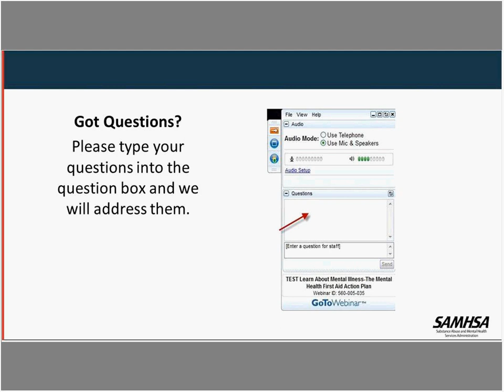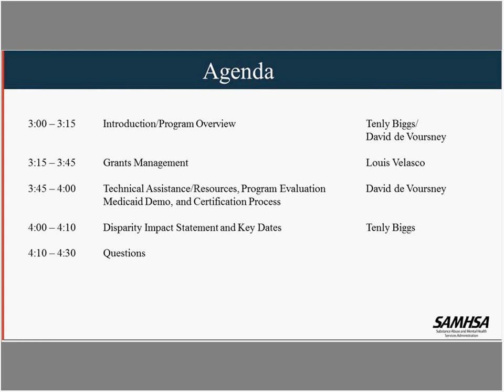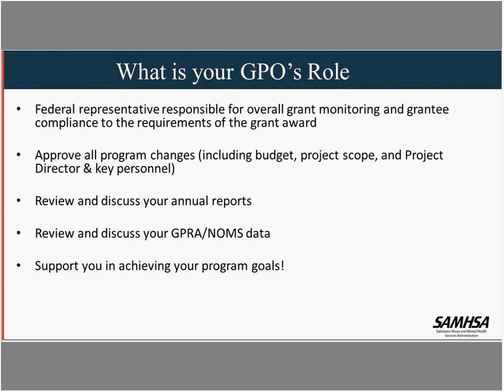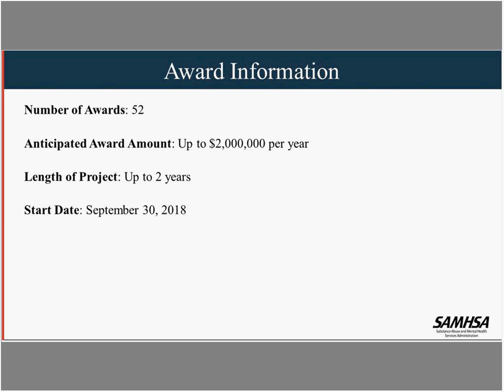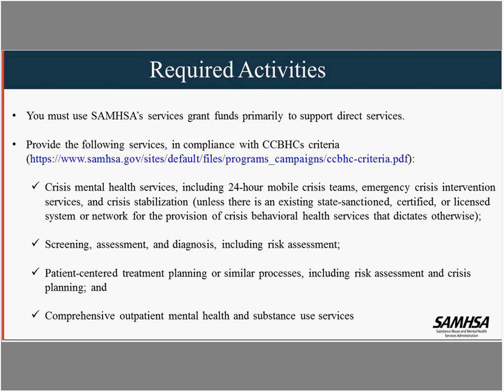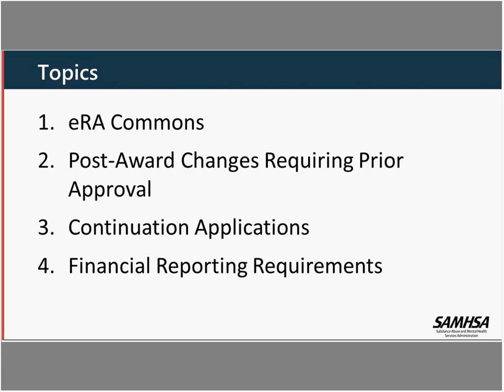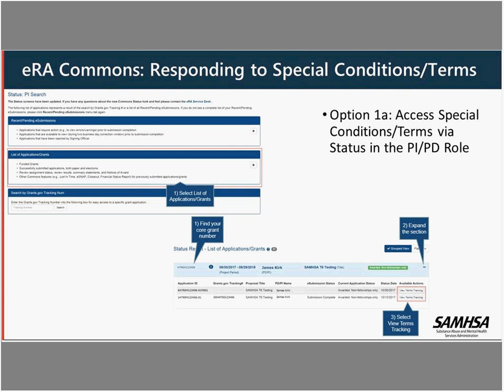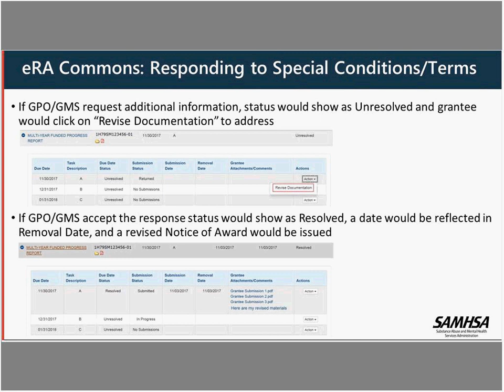Certified Community Behavioral Health Clinic Expansion (CCBHC-E) Grants Grantee Webinar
This is the webinar recording with slides of the FY18 CCBHC-E grantee orientation.